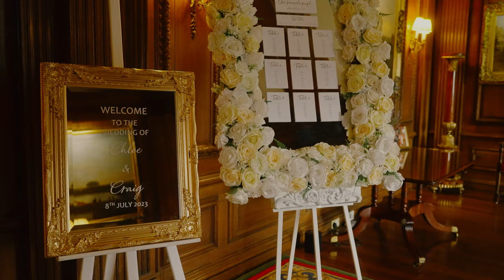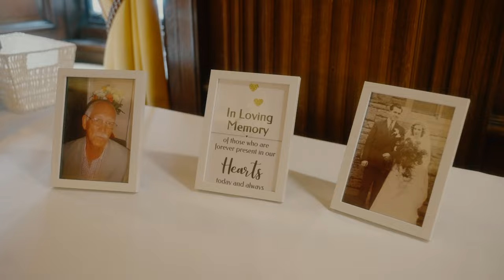Craig and Chloe // Knowsley Hall // Wedding Feature Film